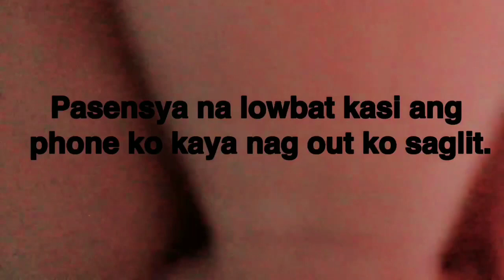Ang Latest Cellphone Ko Ngayon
Every year from 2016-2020 ang cellphone ko ay nag a-upgrade lalo na ngayon 2020 ang latest na phone ang nabili para sa mga shoot ko. Try to watch to know kung ano ang dahilan sa pa palit-palit ko ng cellphone.